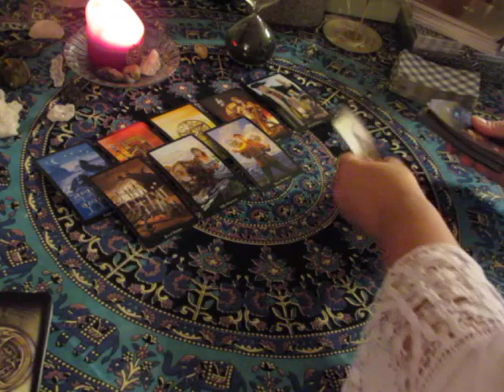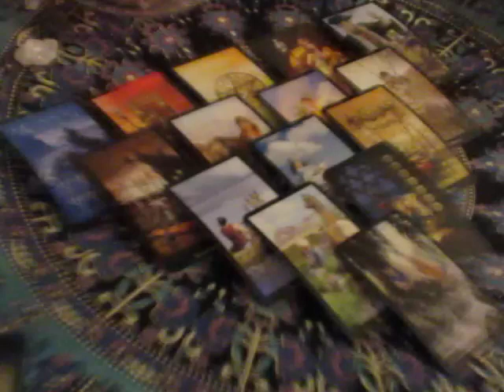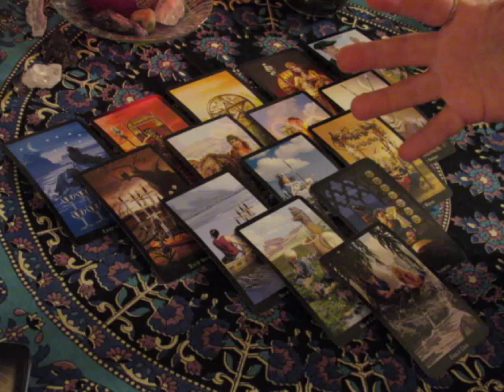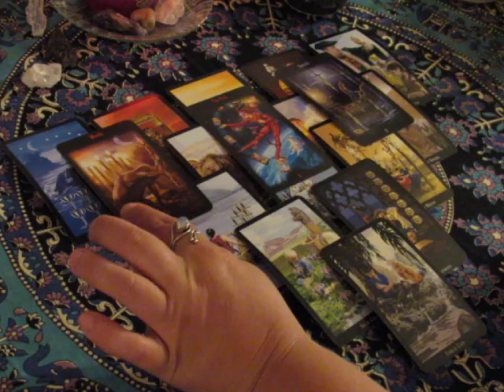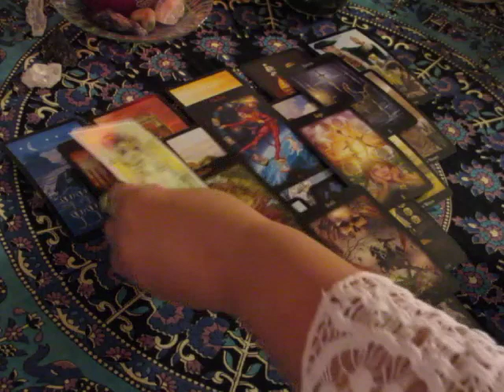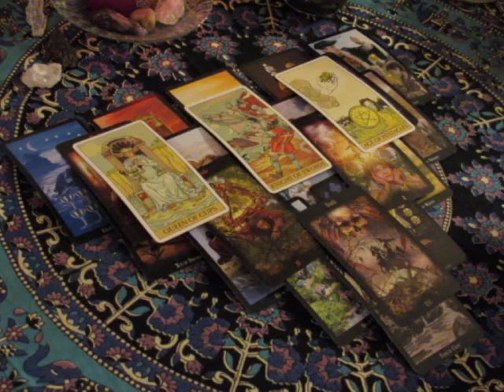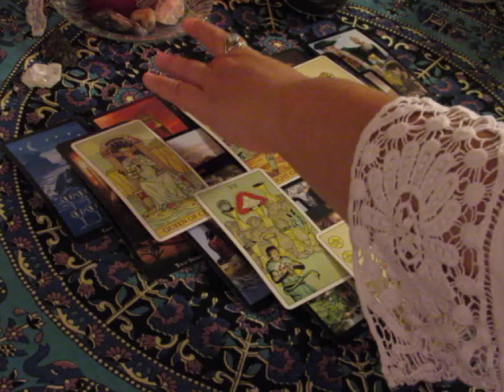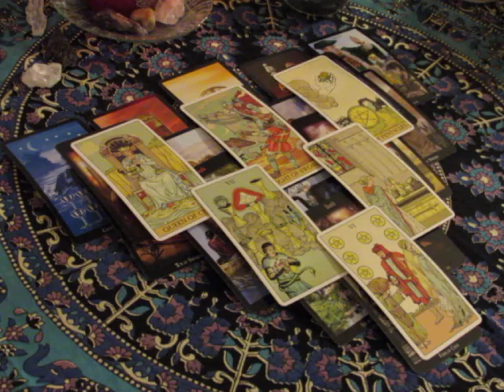~Sagittarius~September 18th to 24th, 2017 Weekly Love Tarot Reading~Peace~